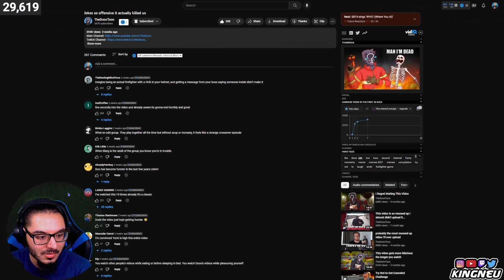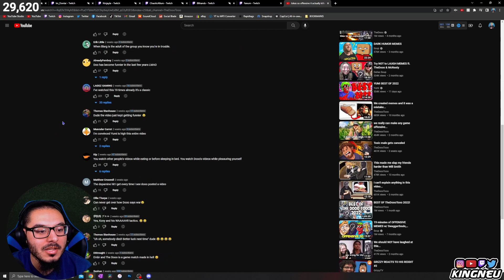TheDooo - Jokes so offensive it actually killed us | REACTION